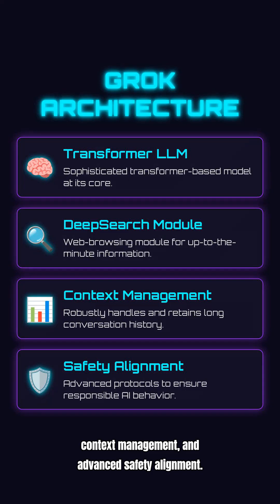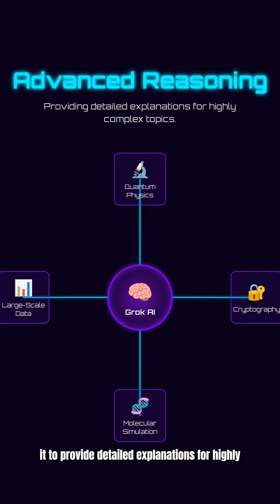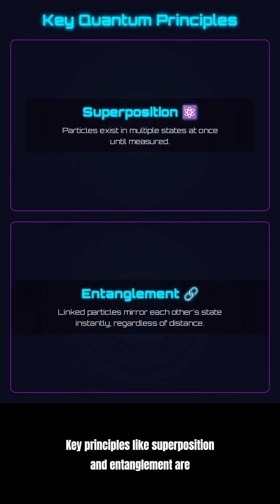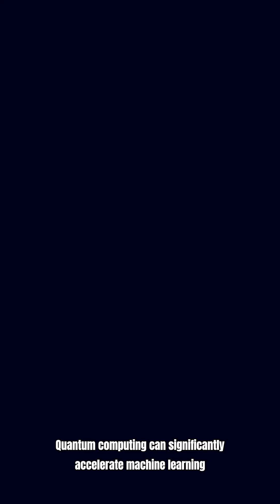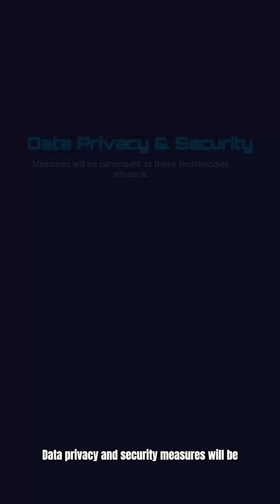Grok-4 's Quantum Leap: Why GPT-5 is Already Obsolete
Welcome, tech enthusiasts and AI learners, to an exploration of Grok AI and its fascinating connection to the revolutionary world of `quantum computer`. This video introduces Grok AI, its development by XAI, and its unique approach compared to other `ai chatbot` models like those in `grok vs chatgpt` discussions. We examine key quantum principles such as `superposition` and `artificial intelligence` to understand how quantum computing can accelerate AI models, shaping the `ai future`.

Want to see your videos take off?🚀 Let VidIQ help for free. You'll be amazed at the immediate results!🙃

This video introduces Grok AI, its development by XAI, and its unique approach compared to other AI chatbot models discussed in `grok vs chatgpt`. We examine key quantum principles such as `superposition` and `artificial intelligence` to understand how quantum computing can accelerate AI models, shaping the `ai future` and the evolution of `llm`s.

Welcome to an exploration of Grok AI and its fascinating connection to the revolutionary world of `quantum computer` technology. This `science explained` video highlights how `artificial intelligence` models like Grok leverage principles from `physics` and `computer science`, including concepts like `superposition`, to enhance their capabilities. It's clear that this `future technology` is shaping the next generation of AI.

Welcome, tech enthusiasts and AI learners, to an exploration of Grok AI and its fascinating connection to the revolutionary world of quantum computing. Learn how this unique "ai chatbot" provides unfiltered truths, setting it apart in the realm of "artificial intelligence". Stay informed with the latest "ai news" as we discuss its potential to accelerate discoveries and the ongoing "grok vs chatgpt" debate.